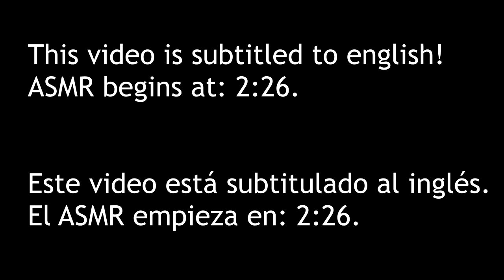ASMR 3D Binaural Mouth And Tongue Sounds 4 👄👅 (INTENSE,BREATHING)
Hello Spangliards!! how're you doing?? In today's video we have an ASMR 3d Binaural Mouth and Tongue sounds 4! yeah, I did the 4 part cause I saw that everybody likes my mouth sounds so, here its a 4th for you, more intense :D. Hope you like it, have a nice triggers and tingles,BE SAFE!